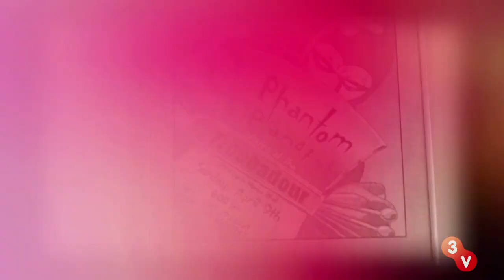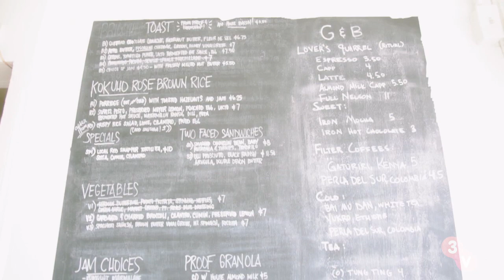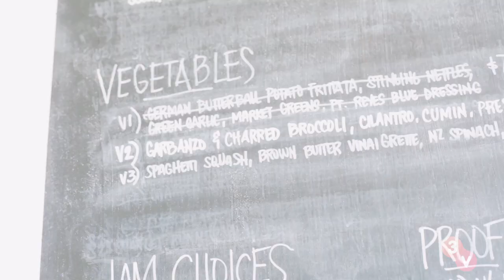Meghan Finds a Healthy Career and Lifestyle Balance! Star Maker Episode 6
Meghan gets lessons from music producer Jacques Brautbar (of Phantom Planet fame) on how to balance life on the road with living a healthy lifestyle. She's also starting to see some amazing results as her journey with trainer Jen Widerstrom continues!

Each week on Star Maker, Meghan Tonjes continues her journey to a healthier life. With the help of her trainer, Jen Widerstrom, and her amazing YouTube support system, Meghan is committed to reaching her goals and enjoying the ride!

Are you looking for some health and fitness motivation?